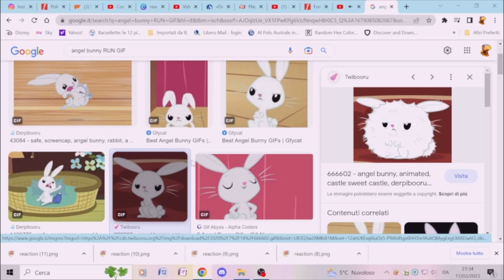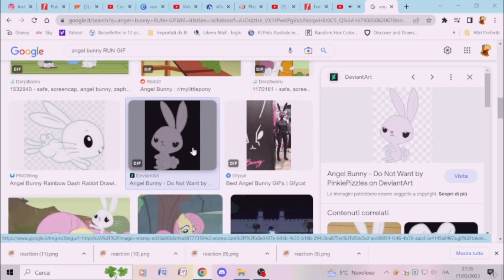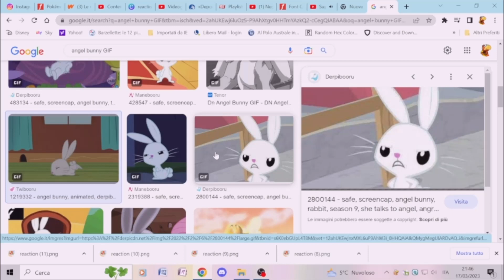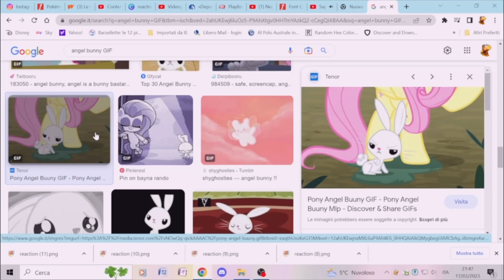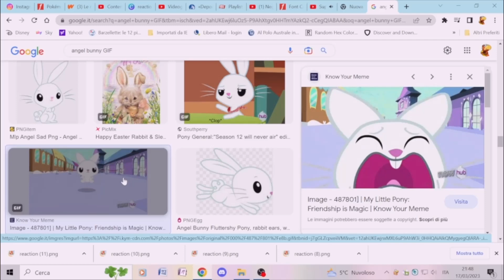Le galassie di Yoshi ma sono varie GIF di Angel (Speciale Pasqua)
Che cos'hanno in comune Yoshi e Angel anche se sono un dinosauro e un coniglio? Semplice, hanno a che fare con le uova
P.S Questi video "Ma è", "Ma sono" ecc. sono senza copertina